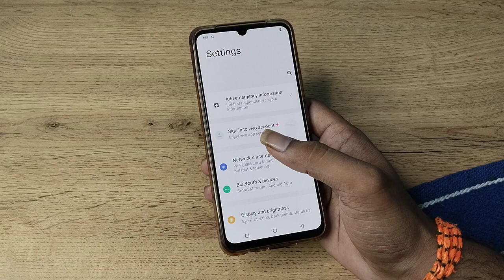how to fix Wi Fi problem in vivo y73 , Wi Fi problem fix kaise karen